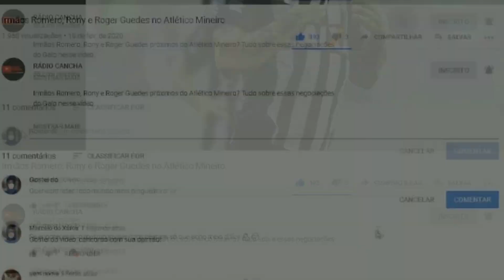RENATO QUER GUSTAVO SCARPA NO GRÊMIO